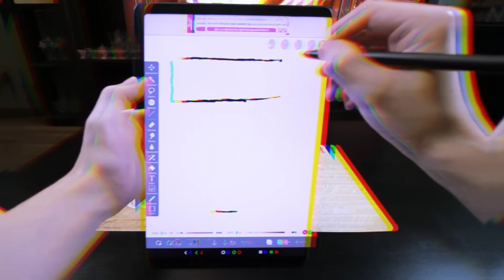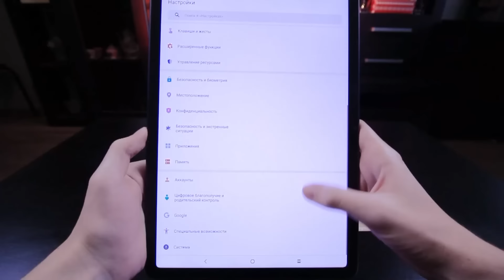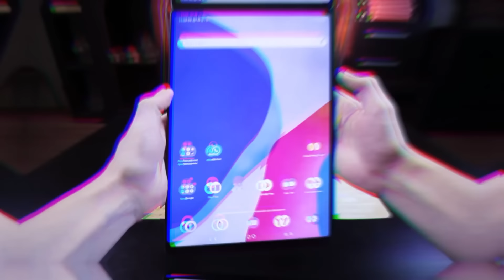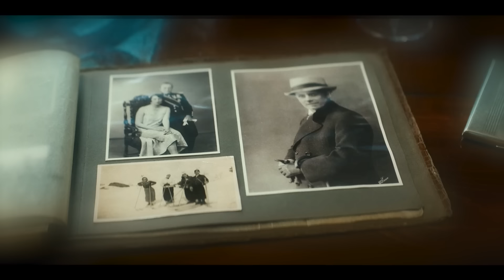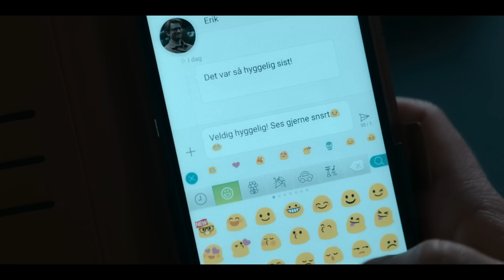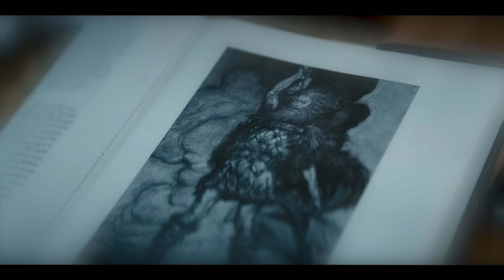Парень нашел чертежи древних богов и сковал себе молот Тора